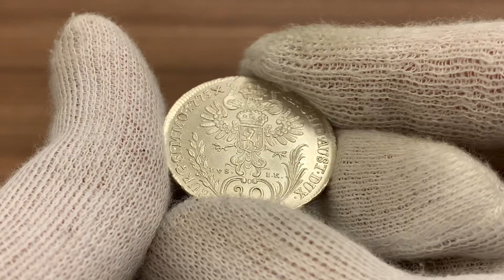20 ноября 2019 г.